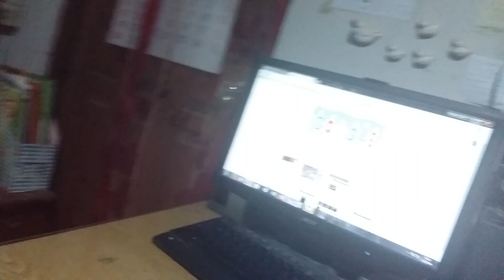Let's Eat! S&P's Black Forest Cake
Date Taken - February 8th, 2017